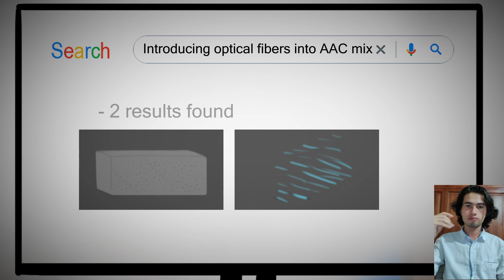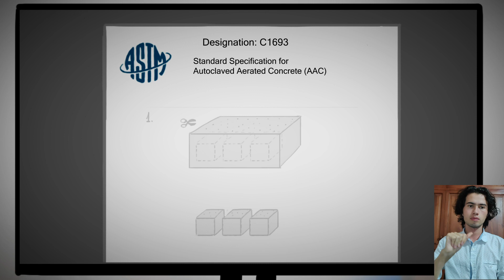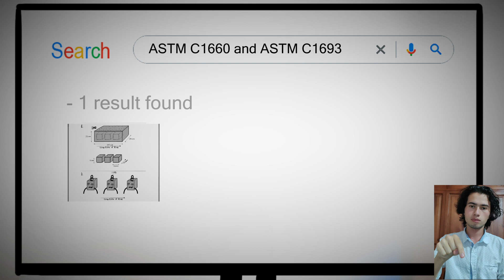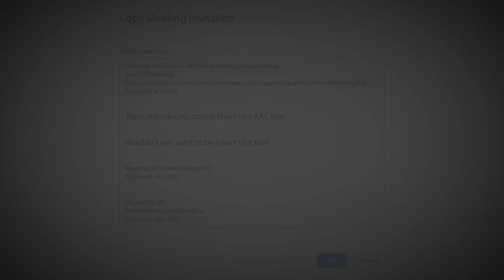USFQ1 - CONCRETE SOLUTIONS COMPETITION SPRING 2021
USFQ1 - Universidad San Francisco de Quito

Daylight conditions our minds to be happy, but with COVID and the confinement that followed we realized that our minds were already locked down years before the pandemic started due to the way in which infrastructure is conceived. This is why team USFQ1 from Universidad San Francisco de Quito proposes the creation of Translucent Autoclaved Aerated Concrete Masonry Units. This technology would provide light transmission capability, leading to physical spaces that enhance mental performance and cognition.

Introducing optical fibers into AAC mix.

◆USFQ TEAM◆

• Lucía Moya Tamariz

• Cryseyda Jacoba Ubidia Peralta
• Diego Antonio Camacho Dávalos
• Daniel Alexander Cepeda Romero
• Daniel Alexander Burbano Pozo
• Holbeein Josué Velásquez Vaca
• Rubén Darío Sabando Bosada

◆FACULTY ADVISOR
• Milagros Izel Jiménez Lituma